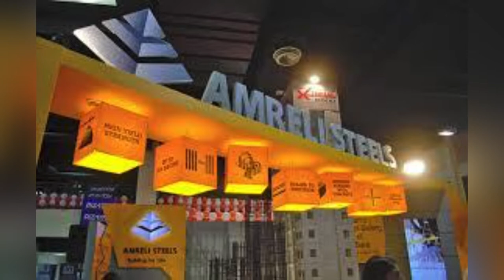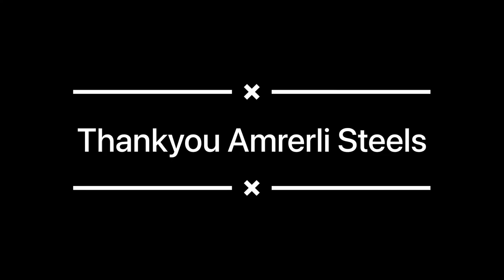2 Qadam Agay in Amreli Steels | Owais Rabbani | Vlog | A Visit To Amreli Steel